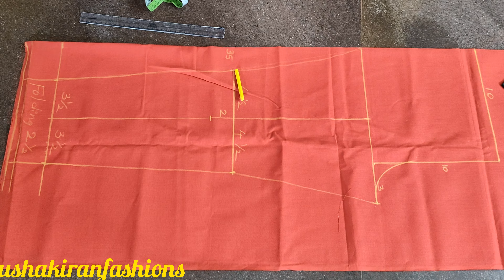సిగరెట్ ప్యాంటు✂️ Straight Cut Pant Cutting